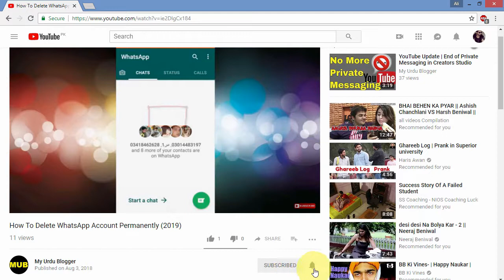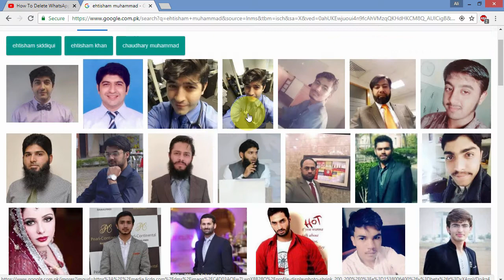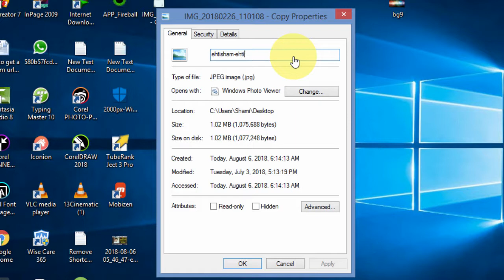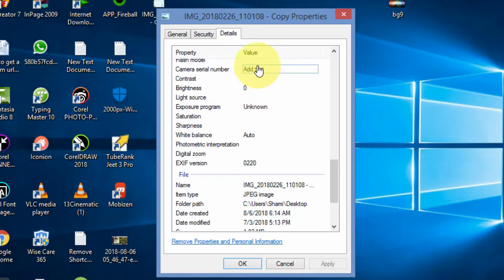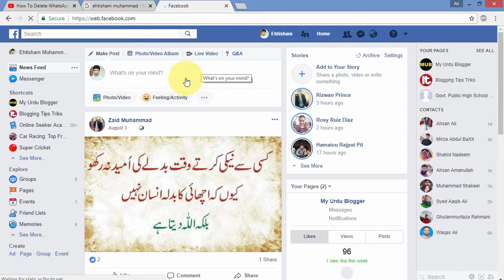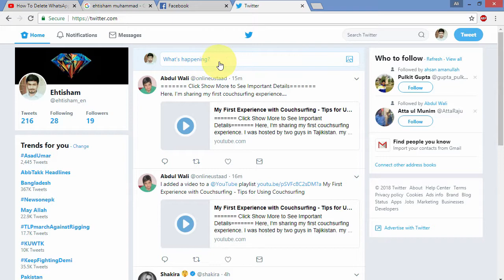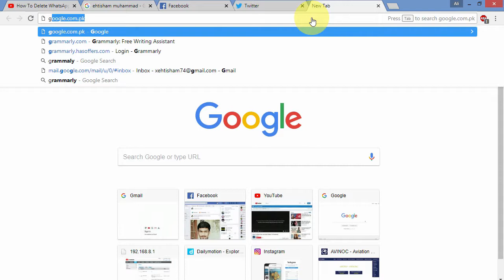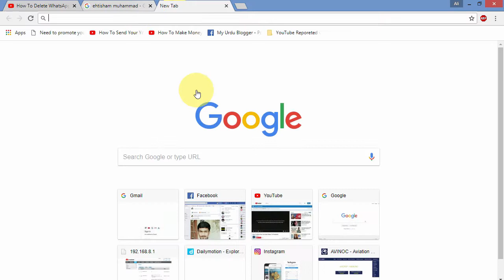How to Show/Upload Your Photos & Pictures on Google Search in Urdu/Hindi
How to Show/Upload Your Photos & Pictures on Google Search in Urdu/Hindi | internet tutorial |  backup photos